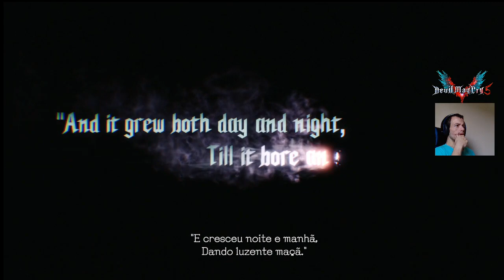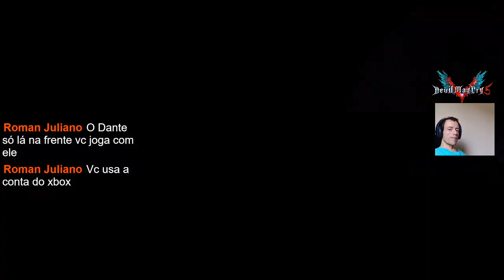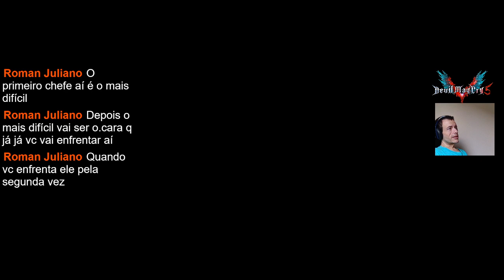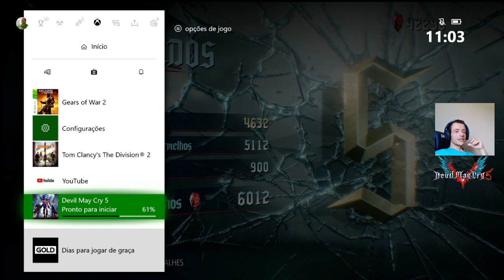Devil My Cry 5 - #1